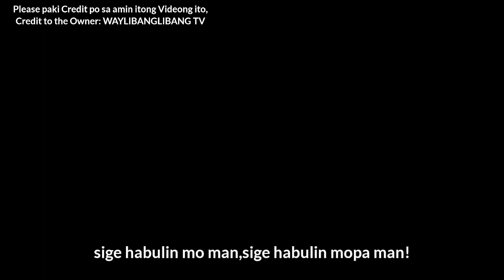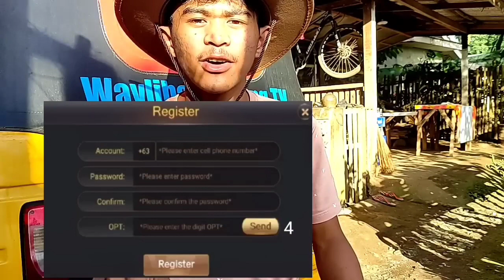HINABOL NAMIN ANG ASWANG SA LUGAR NAMIN.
EAGLE GAME🎲
1. Click the link and Download or copy and paste to your chrome :

2. Register using your mobile number
3. Create password and confirm
4. Click send to get the OTP
5. Input the OTP
6. press REGISTER
7. Then LOGIN your Account
7. Go to BE OUR AGENTS
8. click MY REFERRAL
9. input" 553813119 "to your SUPERIOR CODE

Another Earning App👇
DREAM CLUB🎲

WAYLIBANGLIBANG TV Kapuso Mo, Jessica Soho | Nuke's Top 5 | Horror | Scary | Creepy | Trending Video | Viral videos |